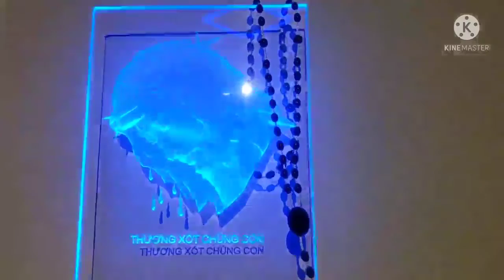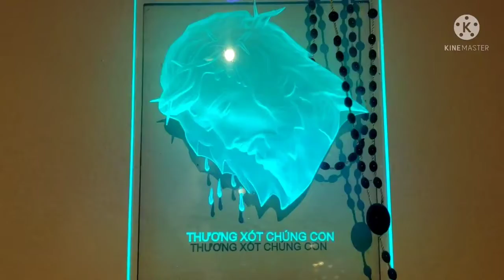sinh hoạt thường nhật..